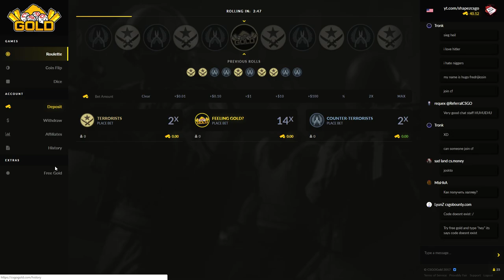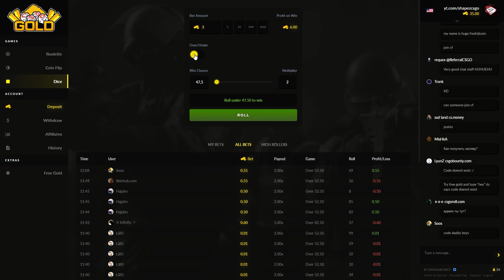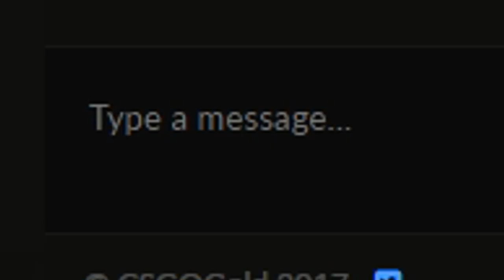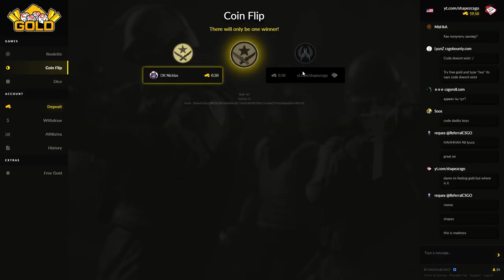SO I FOUND THIS NEW SITE.. (FREE SKINS)